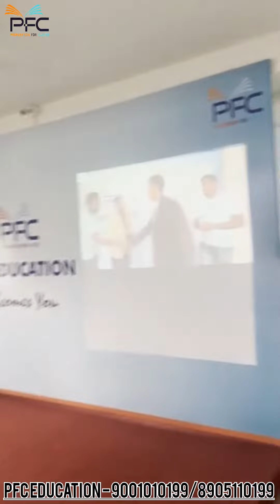🎉 What a spectacular celebration at PFC Education's birthday party! 🎂🌟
🎉 What a spectacular celebration at PFC Education's birthday party! 🎂🌟 The children showcased their incredible talent through mesmerizing dance performances and confident ramp walks. 🕺💃 The atmosphere was filled with joy and excitement as heartfelt congratulations were extended to the institute for their remarkable journey of empowering young minds. 👏📚 It was truly a day of celebration and inspiration! 🥳